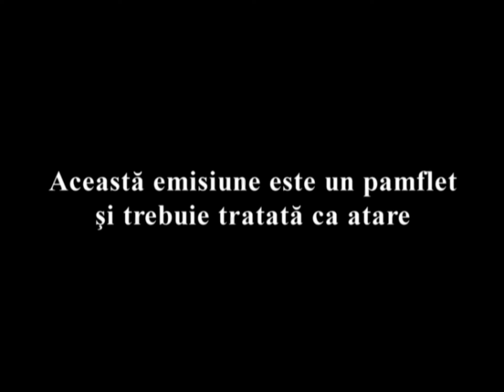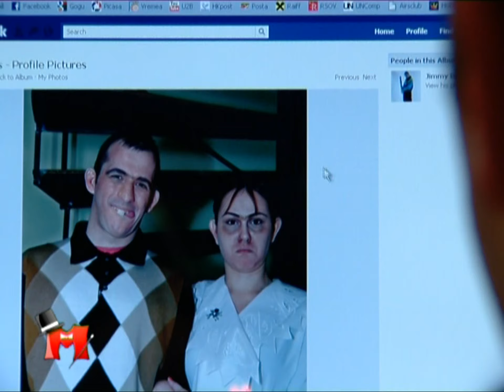Mondenii Sezon 10 EPISOD 4